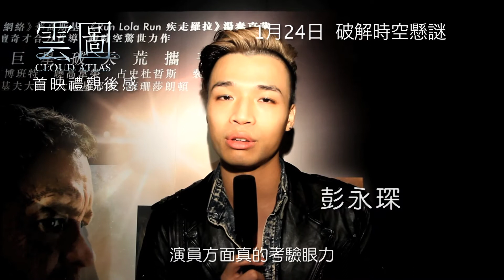寰亞電影《Cloud Atlas 雲圖》首映禮觀後感之化妝特技 1月24日 破解時空懸謎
《雲圖》(Cloud Atlas) 改編自大衛米契爾 (David Mitchell) 的同名小說，是作者的第三部小說。故事從六個人在不同時空的際遇中展開，時空跨越過去及未來，角色跨越種族、性別、地域及時間界限，以19世紀為始，一直延伸到後末日時期的未來。看似毫不相干的支線卻原來環環相扣，因而被譽為有史以來最具挑戰性及想像力的小說。

故事分為成六個部分，分別發生於1849年的南太平洋、1936年的蘇格蘭、1973年的美國、2012年的英國、2144年的新韓國和2321年甚至2346年，未來人類文明重生的夏威夷。故事跨越時空，相同靈魂化身為不同身份、角色，不同經歷以及當時遺留下來的筆跡，冥冥中影響著後世的人，六位主要人物，在每一世代以不同身份出現，所做的每一步，也影響了其他人甚至自己往後的轉世靈魂。

《雲圖》小說出版於2004年，榮膺英國國家圖書獎最佳小說獎和理察與茱迪讀書俱樂部年度選書，同時入圍Booker Award、Nebula Award (坊間喻為：幻想小說界的奧斯卡)、John Bates Clark Medal Award (坊間喻為：小諾貝爾經濟學獎)。